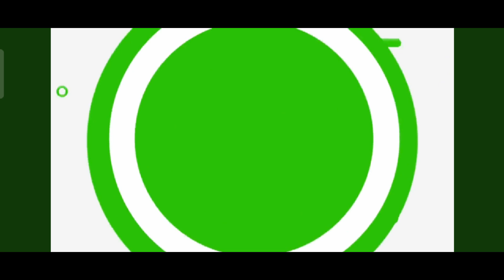Wywiad z Dariuszem Dźwigałą.